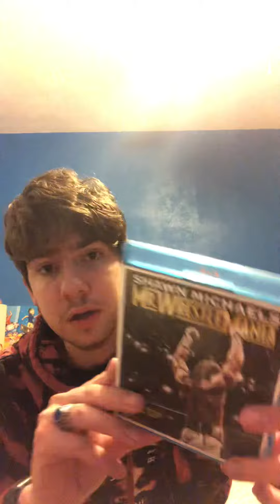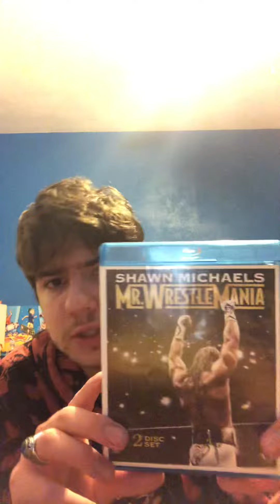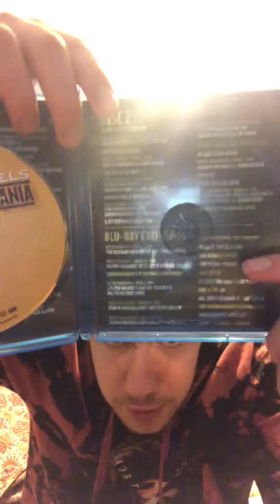A special unboxing part 1